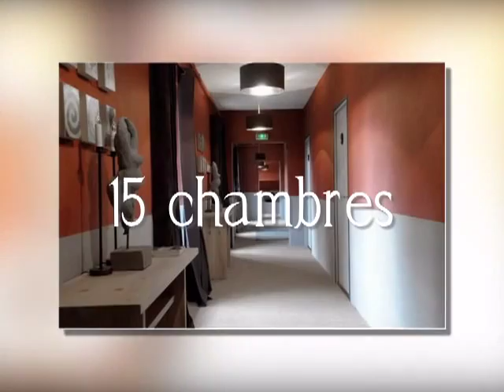Les Communs - 28330 Charbonnieres - Location de salle - Eure-et-loir 28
Location de salle 28330 Charbonnieres, Eure-et-loir, Centre
Merci d'informer la salle Les Communs que vous l'avez connue par ABC Salles !
Adresse : 7 bis rue du Château 28330 Charbonnières